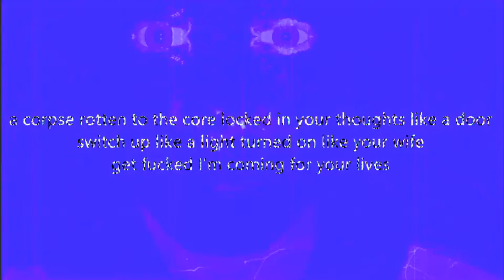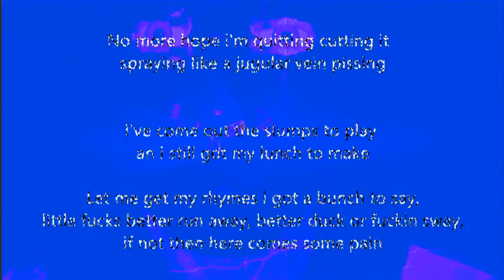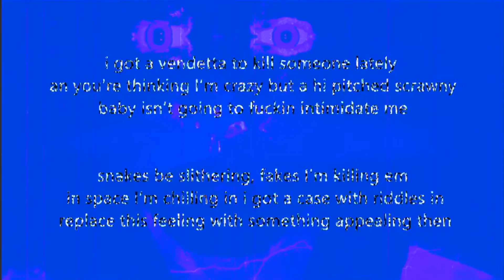Kid Kudi & Eminem - The Adventures Moon Man & Slim (Remix Official Lyric Video) - Kerwall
The Adventures Of The Moon Man & Slim (remix)

(IGNORE TAG LIST)